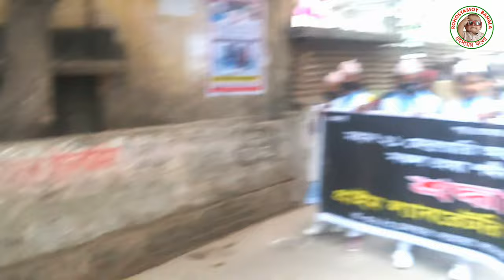Amar Bhaier Rokte Rangano Ekushe February 2023 আমার ভাইয়ের রক্তে রাঙানো একুশে ফেব্রুয়ারি।